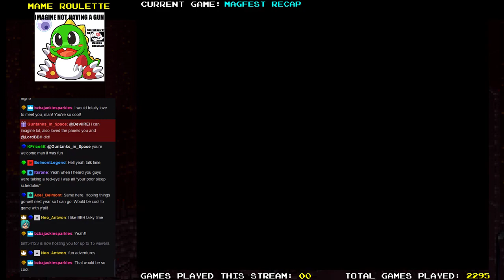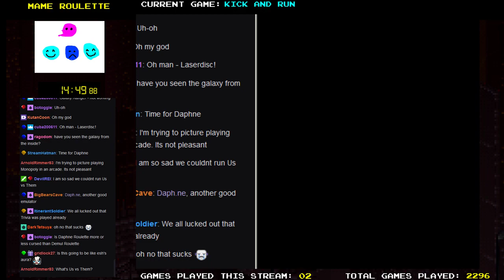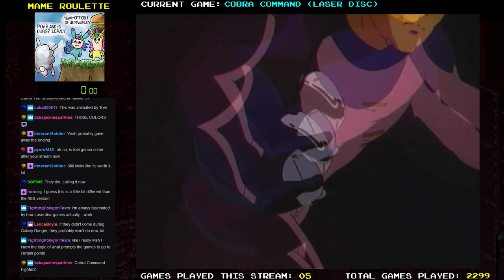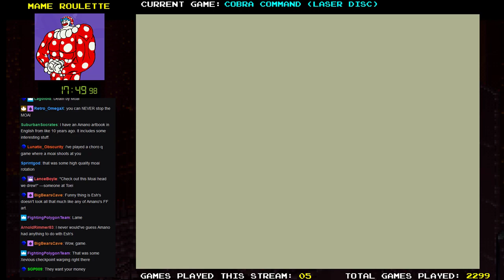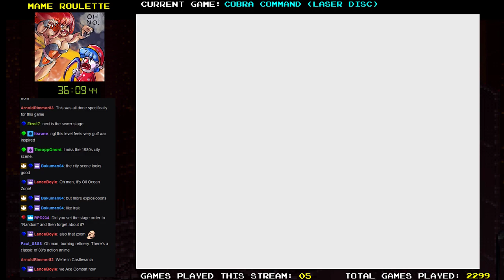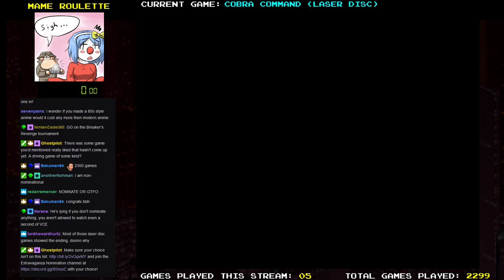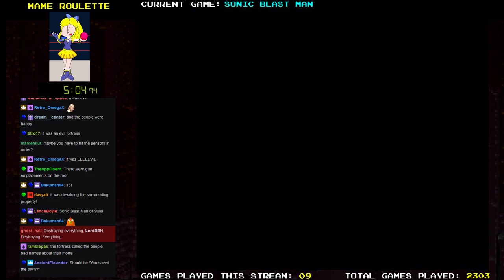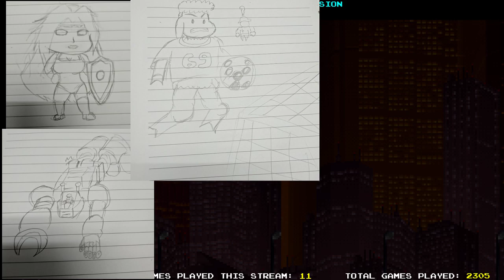MAME Roulette - Episode 192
Games played in this episode:

Star Guards,
Kick and Run,
Galaxy Ranger / Star Blazer,
Gallop Racer 2,
Route 16,
Cobra Command (Laser Disc),
Super Speed Race,
Tic Tac Trivia,
Flip Shot,
Sonic Blast Man,